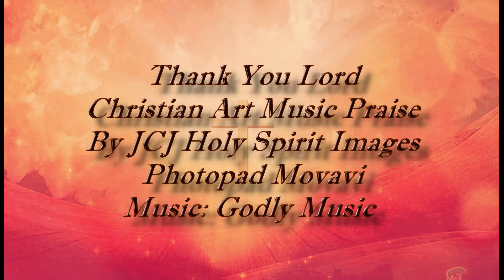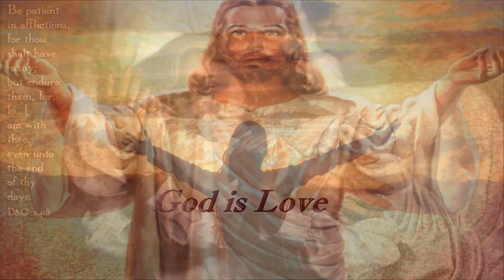*Thank You Lord Christian Art Music Praise* *See Bible Verse below*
*1 Chronicles 16:34 New American Standard Bible *
34  O give thanks to the Lord, for He is good;
For His lovingkindness is everlasting.
May the Lord bless you and keep you and send you His peace. God bless those who read the Word of God and keep it. In Jesus Holy Name, Amen.